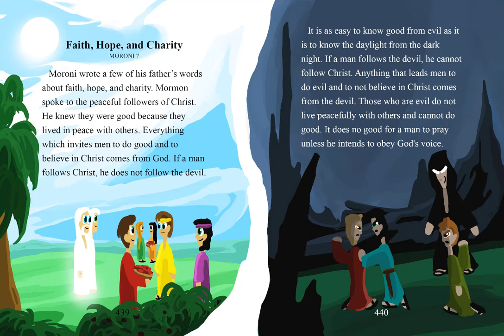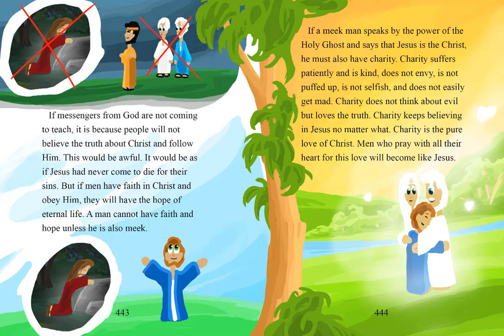Book of Mormon Stories Chapter 89 Faith, Hope, and Charity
Moroni 7 (1840 edition of the Book of Mormon)

Moroni wrote a few of his father’s words about faith, hope, and charity. Mormon spoke to the peaceful followers of Christ. He knew they were good because they lived in peace with others. Everything which invites men to do good and to believe in Christ comes from God. If a man follows Christ, he does not follow the devil.
 It is as easy to know good from evil as it is to know the daylight from the dark night. If a man follows the devil, he cannot follow Christ. Whatever persuades men to do evil and to not believe in Christ comes from the devil. Those who are evil do not live peacefully with others and cannot do good. It does no good for a man to pray unless he intends to obey God's voice.
People often call good evil and evil good. But everyone who follows the light of Christ within their own heart will know the difference between good and evil. Those who hold on to every good thing become the children of Christ. If men have faith in Christ, they can ask the Father for anything good, and it will be given to them.
God sends angels. With God's own mouth, He tells prophets about the coming of Christ. Men begin to exercise faith in Christ by listening to messengers sent from the presence of God. These messengers do the work the Father promised would be done. They invite men to repent, be baptized, come to Jesus, and be saved.
If messengers from God are not coming to teach, it is because people will not believe the truth about Christ and follow Him. This would be awful. It would be as if Jesus had never come to die for their sins. But if men have faith in Christ and obey Him, they will have the hope of eternal life. A man cannot have faith and hope unless he is also meek.
If a meek man confesses by the power of the Holy Ghost that Jesus is the Christ, he must also have charity. Charity suffers patiently and is kind, does not envy, is not puffed up, is not selfish, does not easily get mad. Charity does not think about evil but loves the truth. Charity keeps believing in Jesus no matter what. Charity is the pure love of Christ. Men who pray with all their heart for this love will become like Jesus.